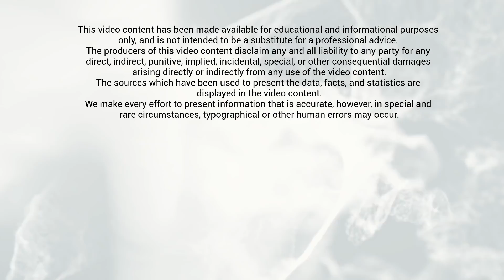North India vs South India Debate: India needs a National Language? Tamil, Sanskrit|Karolina Goswami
Do you think that India needs a national language?